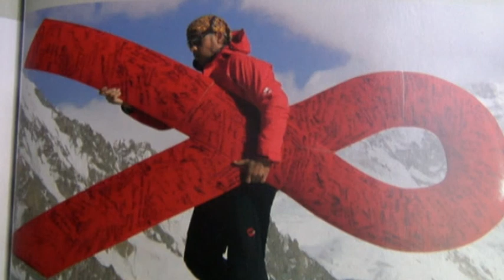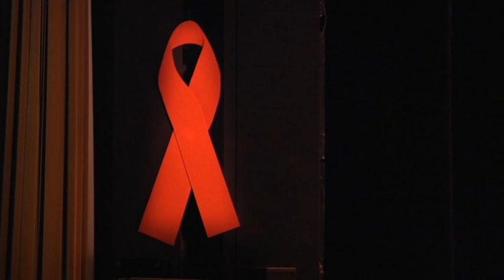5.Hope Gala | Hope Cape Town Projekt [ Long Version ]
Nachrichten | Gespräch | Kultur | Service
Mit einem Rekorderlös von 100.000 Euro ging die 5. HOPE Gala in Dresden zu Ende. Die Benefizveranstaltung fand zugunsten des AIDS-Hilfe Projektes HOPE Cape Town im ausverkauften Schauspielhaus statt. Es war ein Abend der guten Herzen. Unzählige Prominente erschienen zur Gala und beteiligten sich am Sammeln der Spendengelder. Viele verkauften Lose für die alljährliche stattfindende Tombola und mobilisierten die Gäste, HOPE Cape Town zu unterstützen.

O-Ton: Pfarrer Stefan Hippler, Vorsitzender Hope Cape Town Trust

Oberbürgermeisterin Helma Orosz, wie schon im letzten Jahr Schirmherrin der Hope Gala, sprach die Grußworte des Abends. Die charmante Moderatorin Ruth Moschner führte durch das Programm der Gala. Unter dem Motto „Von Klassik bis Rock" traten national und international bekannte Künstler auf. Ton Pianist Josef Bulva,Sopranistin Eva Lind, Karat. Ben Becker rezitierte mit einprägsamer Stimme „John Maynard" von Theodor Fontane. Alle Künstler verzichteten im Sinne der guten Sache auf ihre Gagen und trugen gemeinsam mit den Beiträgen der Sponsoren und dem Publikum dazu bei, dass Betroffenen geholfen werden kann. Auf einen Auftritt freuten sich alle Anwesenden besonders: Udo Lindenberg und sein Panikorchester rockten das Schauspielhaus. Die Udo-Lindenberg-Stiftung fördert weltweit humanitäre und soziale Projekte und unterstützt die Stiftung Hope in Südafrika.

O-Ton: Udo Lindenberg, Kultrocker

Ein weiterer Höhepunkt der Gala war die Verleihung des HOPE Awards, durch Martina De Maiziere. Er wird an Menschen verliehen, die sich in besonderer Weise im Kampf gegen HIV in Afrika engagieren.

O-Ton: Viola Klein, Initiatorin HOPE Gala

Der diesjährige Preisträger der HOPE Awards ist Joachim Franz, ein Extremsportler, der mit spektakulären Aktionen die Aufmerksamkeit der Öffentlichkeit auf das Thema HIV lenkt. In seiner Dankesrede würdigte er die Helfer in Afrika, die nicht das Glück hatten, an diesem Abend mit auf der Bühne stehen zu können.

Die HOPE Cape Town Gesundheitsarbeiter sind das Herz der Arbeit von HOPE Cape Town. Sie arbeiten in den Township Kliniken mit Patienten, die HIV positiv sind. Zur Zeit betreuen 24 Mitarbeiter jährlich 300 000 Patienten. Prävention, Behandlung, die Arbeit in den Township-Kliniken, aber auch bestimmte Ausbildungsprojekte sind Ansätze mit einem Ziel: Kindern und Eltern, die mit dem Virus leben, Hoffnung auf eine gute Zukunft zu ermöglichen.

Um Betroffenen zu helfen geht der Erlös der Gala 1:1 an die Hope Kapstadt Stiftung, die der Deutschen AIDS-Stiftung untersteht. Den krönenden Abschluss der HOPE Gala bildete die After-Show-Party im Kurländer Palais. Das Restaurant Kastenmeiers bewirtete die Gäste im stilvollen Ambiente. Das mehrfach ausgezeichnete Quintett „Klazz Brothers und Cuba Percussion" setzte dabei einen weiteren musikalischen Höhepunkt. Ein Dank für die, die sich engagieren, einen Beitrag zur Verbesserung der Situation in Kapstadt zu leisten.

O-Ton: Joachim Hoof, Vorstandsvors. Ostsächsische Sparkasse Dresden
O-Ton: Ulla Kock am Brink, Moderatorin